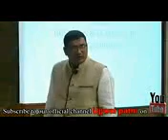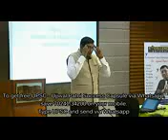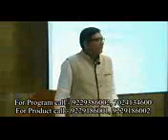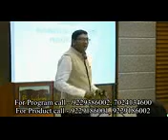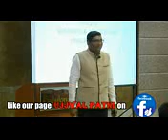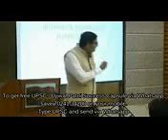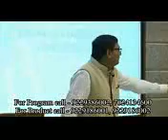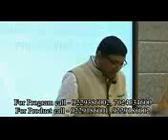Mohan Pal iimc GTI(107)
Motivation videos